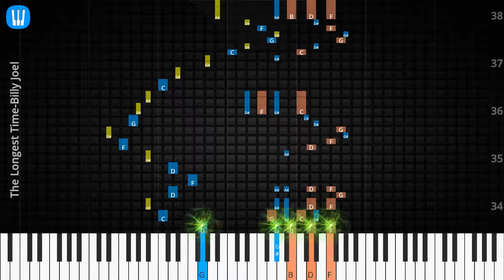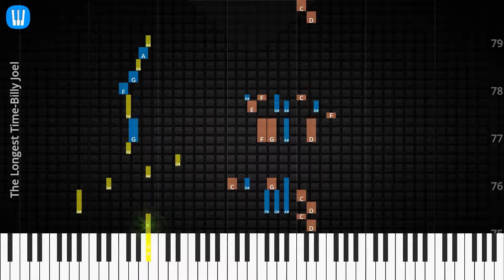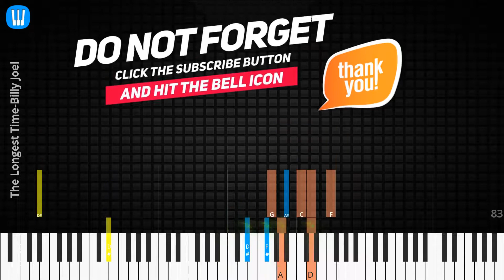🎹Solo & Chord, The Longest Time, Billy Joel, Synthesia Piano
♫ Synthesia Piano Tutorial, Solo & Chord: The Longest Time, Billy Joel

♫ Billy Joel Piano Tutorial
♫ Billy Joel Chord
♫ Billy Joel Lyrics
♫ Billy Joel Subtitle
♫ How to play The Longest Time
♫ The Longest Time Piano Chords
♫ The Longest Time Piano Easy
♫ The Longest Time Piano Difficult
♫ The Longest Time Piano Cover
♫ The Longest Time Piano Remix
♫ The Longest Time Piano Tutorial
♫ The Longest Time Notes
♫ The Longest Time Piano Tiles
♫ The Longest Time Easy Slow
♫ The Longest Time Academy Piano